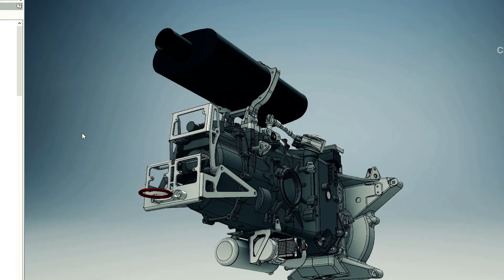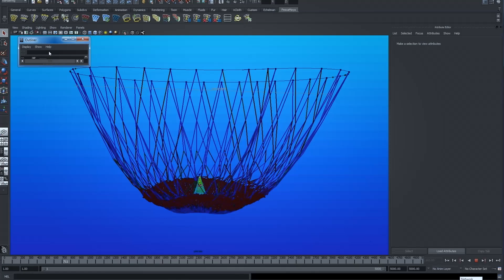This is the Future of Making Things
The Future of Making Things is happening now. See how manufacturers are taking advantage of new technology to create new innovative products with generative design, industrial additive manufacturing and the internet of things.